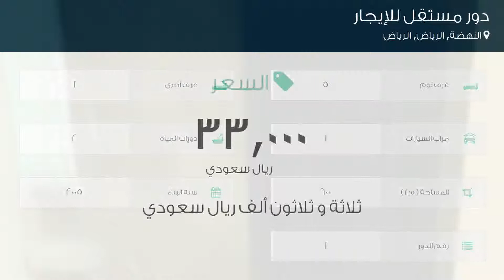دور مستقل للإيجار في طريق خريص الفرعي, حي النهضة, مدينة الرياض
تفاصيل العرض:-

رقم: 3798459

ميزات:-

5 الغرف, 1 غرف أخرى, 2 عدد دورات المياه, 1 سعة مرآب السيارات, 1 رقم الدور, 2005 سنة البناء, سكني, تجاري, صالة